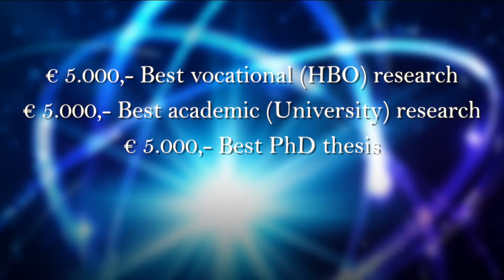Kremers_Award_promo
This video is about Kremers_Award_promo